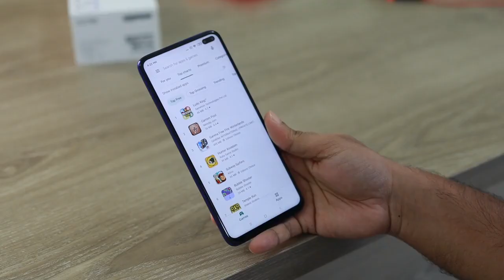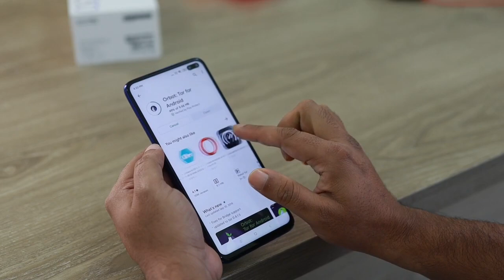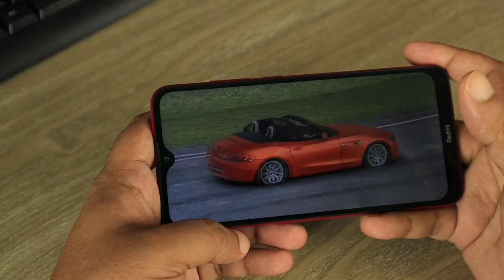🏦How to Get the Most Out of Your Infinix Smartphone😉how to fix infinix smartphone/hang on logo xos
How to Get the Most Out of Your Infinix Smartphone

. Unlocking new possibilities with the Infinix Smartphone 7
Get hands-on with the all-powerful Infinix Smartphone 7, and it won't take you long to realise why it's such a hit among tech enthusiasts. Need a solution for 'infinix smartphone ka lock kaise tode'? Wondering how to reset your phone or 'infinix smart phone reset kaise kare'? This Infinix smartphone can walk you through all these tasks with great ease. Along with a great 'app lock', the device's user-friendly interfaces offer options such as 'infinix smartphone mein app lock kaise lagaen' and 'infinix smartphone me otg kaise connect kare', making it convenient for you to secure your phone and its data. Invest in Infinix for an enriching smart phone experience!
2. Dial into innovation with the Infinix Smartphone 7
Experience a seamless blend of functionality and style with the new Infinix Smartphone 7. If you've been pondering over issues such as 'infinix smart phone call setting' or 'infinix smartphone mein reset kaise mare', stress no further. This smartphone with its cutting-edge technology will resolve and simplify your tech queries like a pro. Enhance your user-experience by learning to use features like 'infinix smart phone ki awaaz kaise badhaen', allowing you to adjust the phone volume as per your needs. What's more? Easily connect your OTG cable with features like 'infinix smartphone me otg kaise connect kare'. Choose Infinix, choose innovation!
3. Redefining smartness with the Infinix Smartphone 7
Welcome to an era of technological renaissance with the Infinix Smartphone 7 by your side. Eschewing the tedious process of 'infinix smartphone ka lock kaise tode,' this device demonstrates the perfect example of a simple yet secure phone. Forget complex procedures for 'infinix smart phone reset'. This smartphone makes such tasks almost effortless with 'infinix smartphone mein reset kaise mare'. Not just this, beef up your privacy settings with the super-handy 'app lock' feature, guiding you on 'infinix smartphone mein app lock kaise lagaen'. Amplify your sound setting skills with its feature - 'infinix smart phone ki awaaz kaise badhaen'. Choose the Infinix Smartphone 7 to redefine smarts!

Your suggestions

infinix smartphone ka lock kaise tode,
infinix smart phone reset kaise kare,
 infinix smartphone mein,
 infinix smart phone ki awaaz kaise badhaen, infinix smart phone reset,
infinix smart phone call setting,
infinix smartphone 7,
 infinix smartphone mein app lock kaise lagaen, infinix smartphone me otg kaise connect kare, infinix smartphone mein reset kaise mare

best infinix smartphone,
how to fix infinix smartphone/hang on logo xos, best infinix smartphone under 20000,